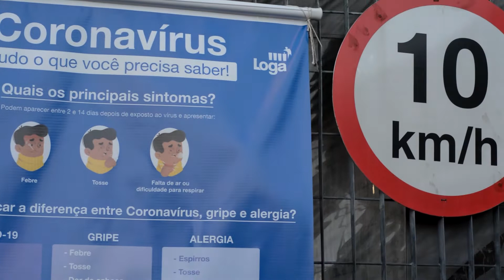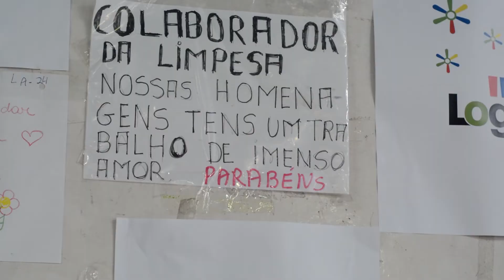Cuidando de quem cuida - Construindo Histórias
A cidade de São Paulo lançou o Plano de Contingência de Gestão de Resíduos Sólidos em Situação de Pandemia, com ações preventivas, administrativas e operacionais para assegurar a saúde dos trabalhadores e evitar a propagação do coronavírus.
Os prestadores de serviços essenciais estão constantemente dedicados ao funcionamento da cidade e ao bem estar da população e precisam de cuidados e atenção especiais.
Em momentos de crise, a relevância e a importância de seu trabalho são evidenciadas.
Conheça um pouco da coleta domiciliar de lixo de São Paulo, as adaptações feitas para o enfrentamento ao coronavírus e um pouco do cotidiano de Wilson, José, Emerson, Damião, Isaías e Djalma em mais um episódio da série Construindo Histórias.